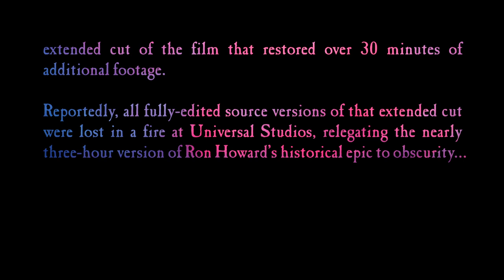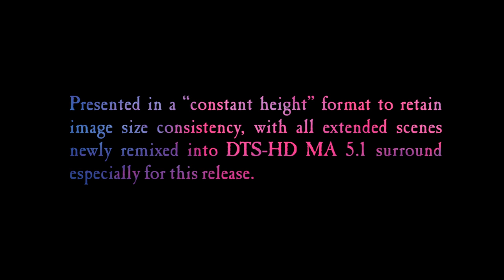Far and Away: 30th Anniversary Extended Cut Trailer